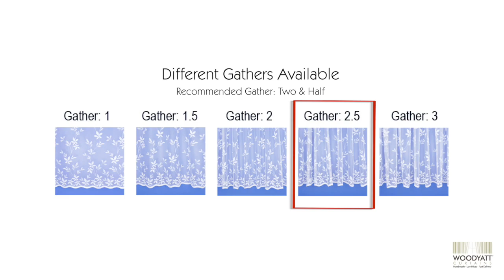Alice White Net Curtain - Woodyatt Curtain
Here is a product video showing our Alice White Net Curtain Design close up with all available customisation options. To find out more about this product please visit the product